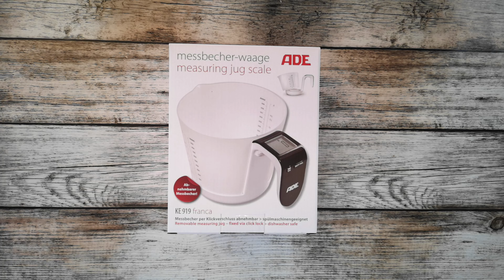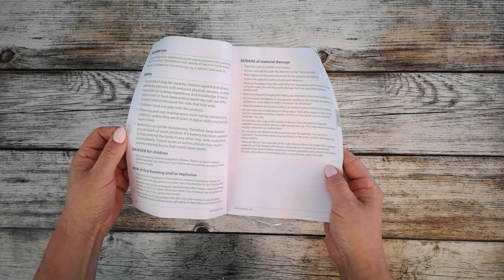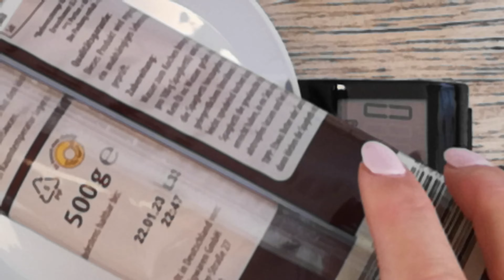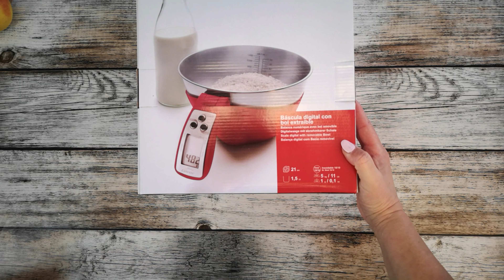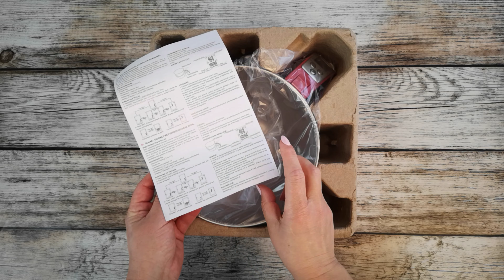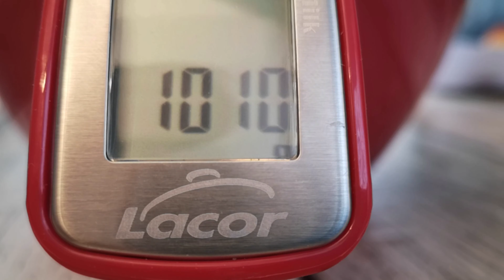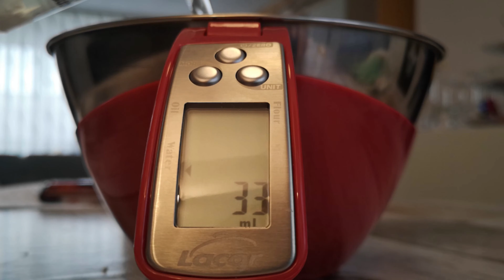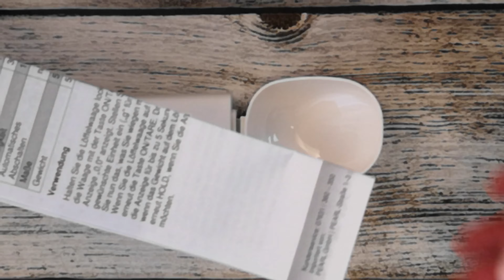Обзор Цифровых Кухонных Весов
Кухонные весы - с ними приготовление и выпечка стали проще.
Они теперь есть на каждой кухне,  в частной или профессиональной сфере.
Сегодня познакомлю вас с различными цифровыми весами, которые может быть захотите приобрести и вы для своей кухни.

Цифровые кухонные весы с максимальной загрузкой 3 кг

Цифровые весы со съемной чашей  с максимальной загрузкой 5 кг

Цифровые весы ложка с максимальной загрузкой 300 гр